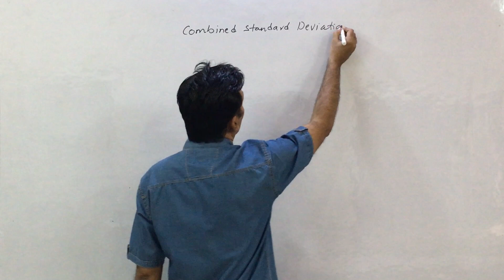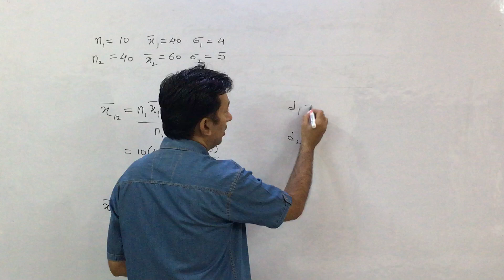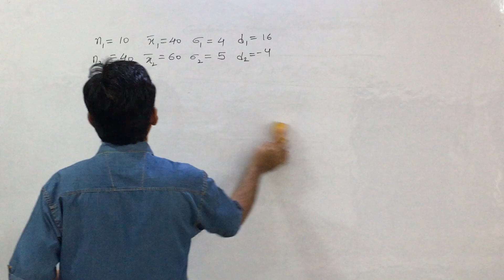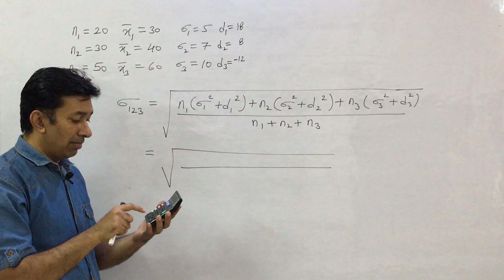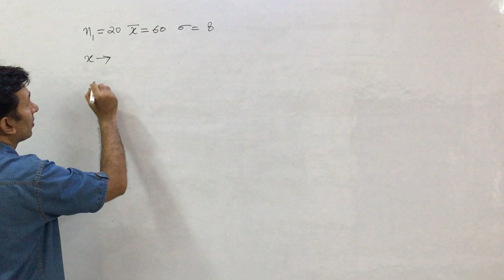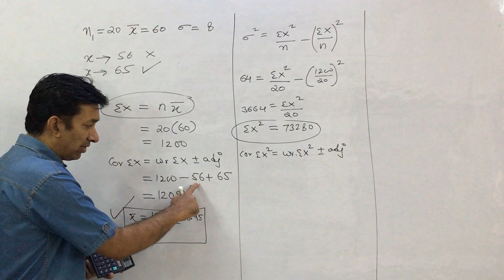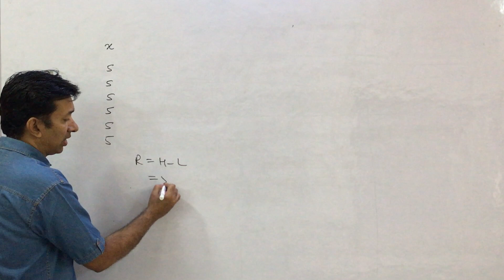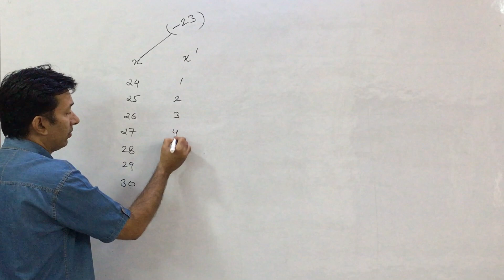027 | Dispersion 07 | Standard Deviation | Statistics | CA Foundation |CSEET | 11 th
# Rohit limba sir
 # CA foundation ;  statistics by Rohit Limba - Bhavisha institute